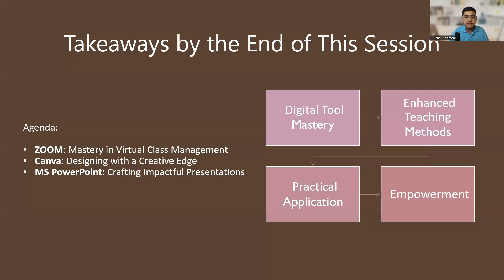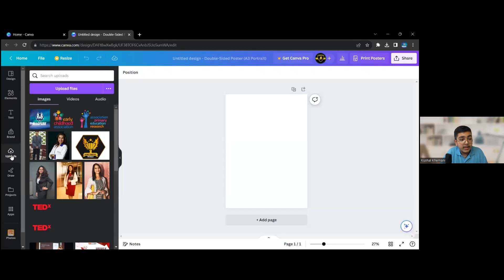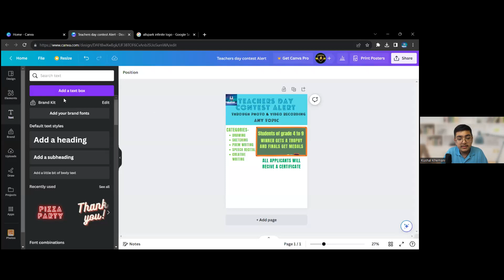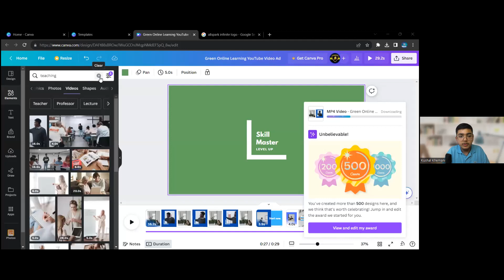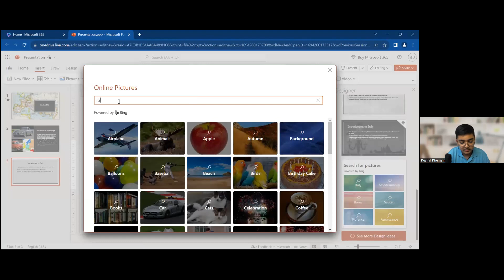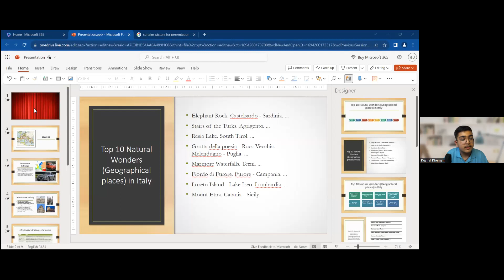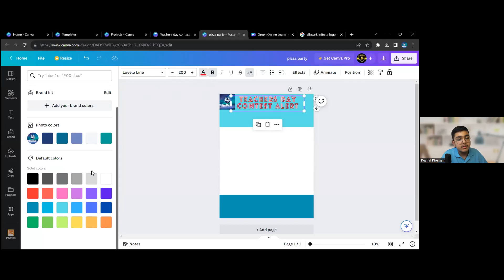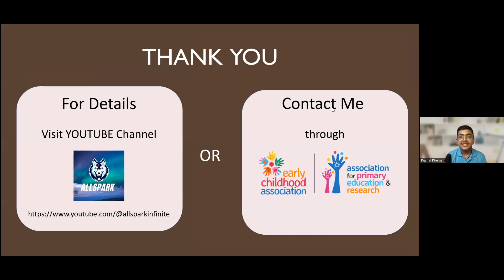Integrated Digital Teaching Tools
ECA-APER presents an engaging free workshop for educators

Learning Objectives
- Conduct and record virtual classes on Zoom
- Design, structure, and multimedia-rich presentations with PowerPoint
- Create engaging education visuals using CANVA

Conducted by Kushal Khemani